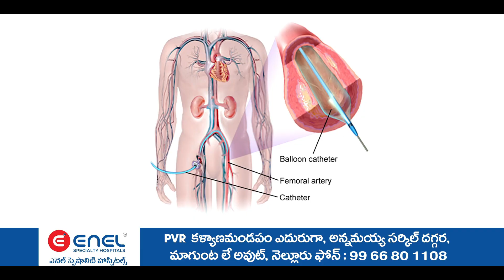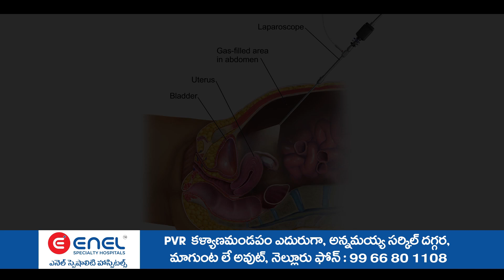నీరు రోడ్డుపై ప్రవహిస్తున్న సమయంలో బైక్ పై రోడ్డు దాటుతుండగా మహేందర్ అనే వ్యక్తి బైక్ తో సహా గల్లంతు